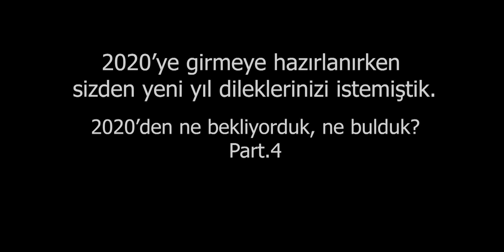İTÜ’lüler 2020’den Ne Bekliyordu ? | Part 4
2020 gibi sıradışı bir yılı geride bırakmaya yaklaştığımız bu günlerde yeni çıkan aşı haberleriyle beraber içimizde bir umut ışığıyla beraber yaşıyoruz. Peki 2020 yılına girerken, böyle bir yıl yaşayacağımızdan haberimiz yokken İTÜ'lüler olarak neler umut ediyorduk hatırlayalım mı?

Bize ulaşın:
Facebook: İTÜ EMK Optimum Dergisi
LinkedIn: ITU Industrial Engineering Society Optimum Magazine
Spotify: İTÜ EMK Optimum Dergisi